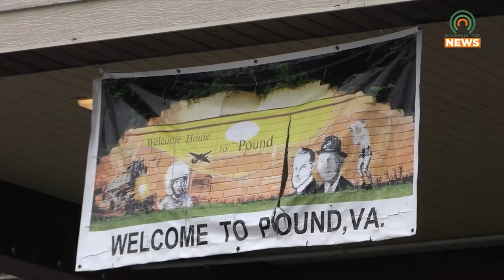Red Fox Storytelling Festival Held in Pound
The Red Fox Storytelling Festival was held in Pound, Virginia.